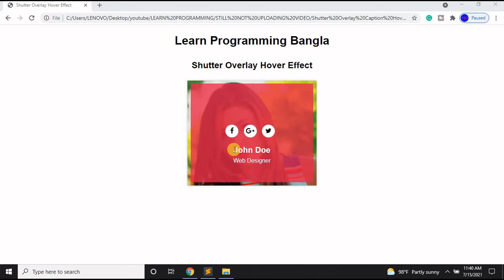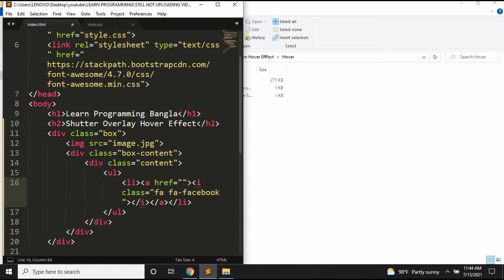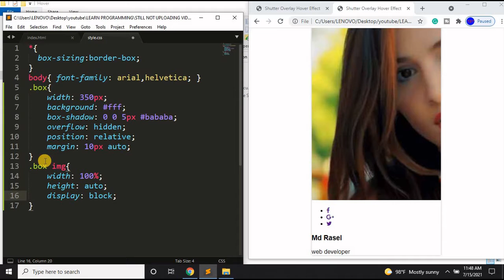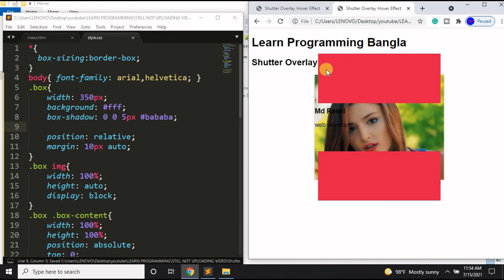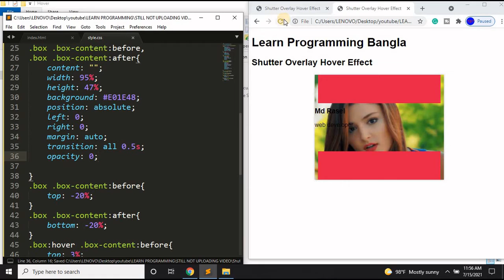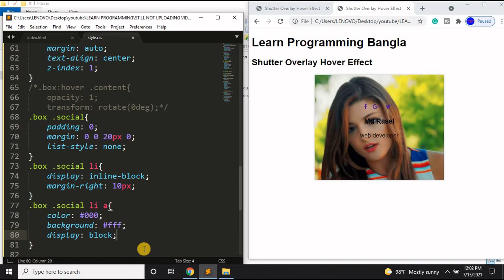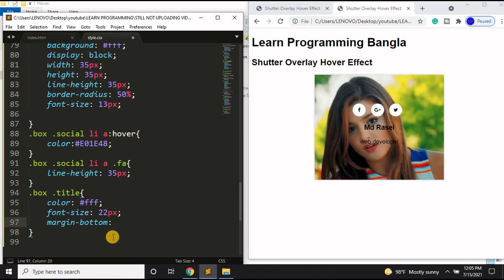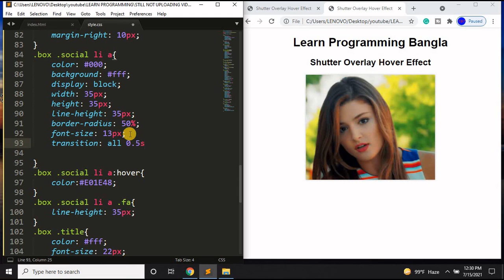কিভাবে HTML5 And CSS3 ব্যবহার করে Shutter Overlay Caption Hover Efffect বানাবেন ? বাংলা টিউটোরিয়াল.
in this tutorial i will show you how you can make Shutter Overlay Caption Hover Efffect Card .